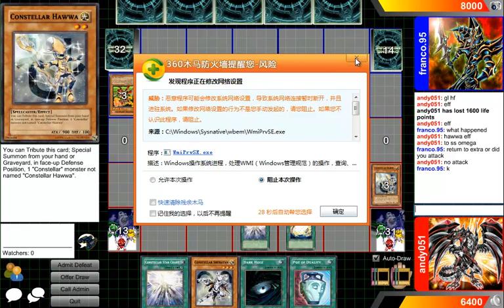Constellar vs Gemini Deck??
Constellar vs Gemini (Jan 2013)
So yeah everyone I have no idea what I'm playing against but it doesn't matter